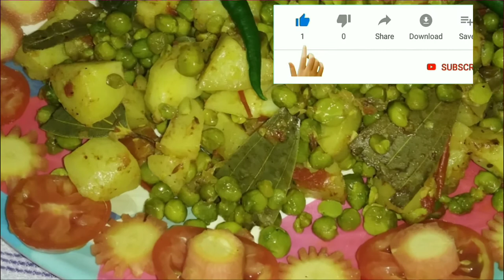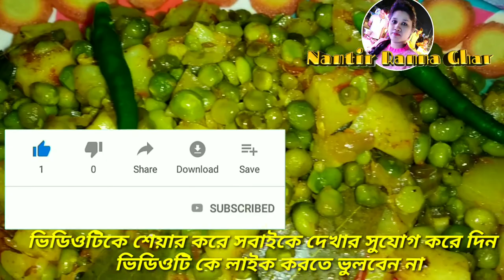motor shutir Bhunar recipe/ মটরশুঁটির ভুনা রেসিপি/ মটরশুঁটির মজাদার রেসিপি ।